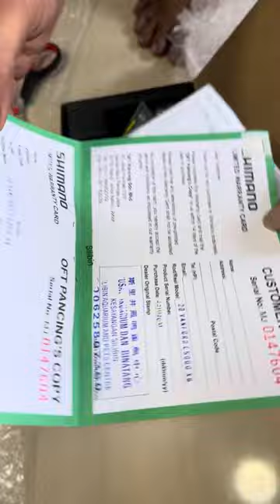Shimano Vanford 5000XG unboxing - for fishing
Shimano reel : Vanford 5000XG